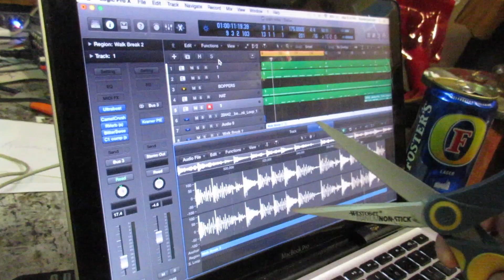Distractor in the Studio